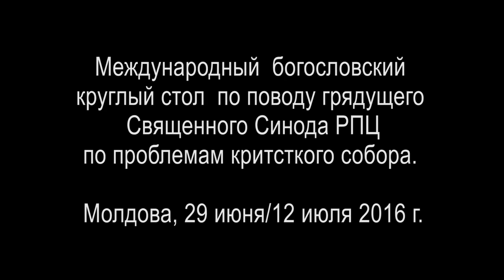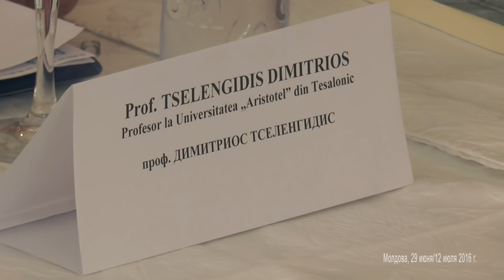Δογματολόγος κ.Δημήτριος Τσελεγγίδης Μολδαβία 12-7-16 : Η Αντιφατική με την Ορθοδοξία Ψευτοσύνοδος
Δογματολόγος κ  Δημήτριος Τσελεγγίδης Μολδαβία 12-7-16 : Η Αντιφατική με την Ορθοδοξία Ψευτοσύνοδος της κρήτης.

ὀρθόδοξη συνάντηση στό Κισινάου τῆς Μολδαβίας μέ θέμα τήν ψετο Σύνοδο τῆς Κρήτης . Συμμετεῖχαν οἱ:
π. Θεόδωρος Ζήσης
κ. Δημήτριος Τσελεγγίδης,
Μοναχός  Σεραφείμ
π.  Ματθαῖος Vulcanescu
Καί μέσω skype ο προτεπιστάτης μοναχός μέγιστης Λαύρας αγίου όρους , πατήρ Σάββας Λαυρεώτης.